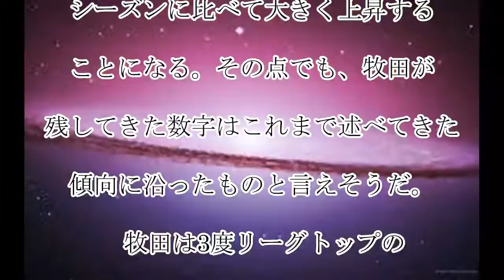パ・リーグ,与死球王,パ・リーグ,“与死球王”は？,過去10年間から,見える,制球力,投球スタイルとの,関連,話題,動画